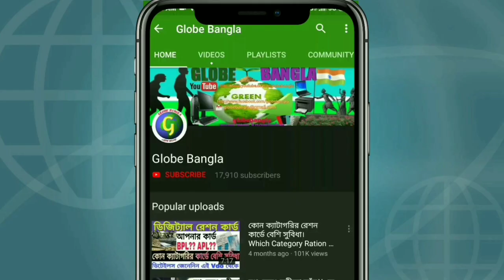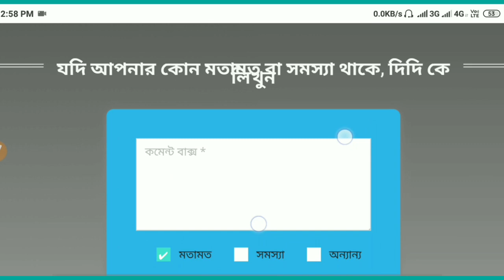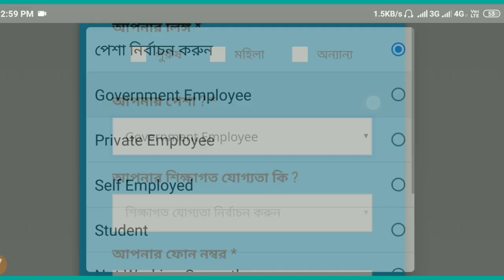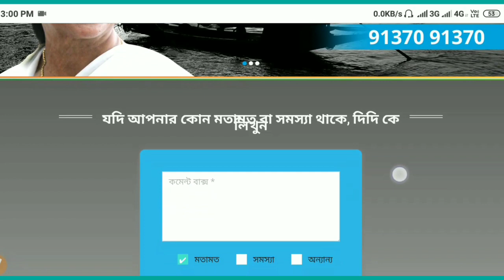এবার সরাসরি মুখ্যমন্ত্রীর সাথে যোগাযোগ করুন। didikebolo.com || Mamata Banarjee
এবার সরাসরি মুখ্যমন্ত্রীর সাথে যোগাযোগ করুন। didikebolo.com || Mamata Banarjee || Westbengal new scheme for public relations with CM Mamata Banarjee|| how to connect with CM Mamata Banarjee|

:::::::::::::::::::::::::::::::__Wish You All the Best🇮🇳:::::::::::::::::::